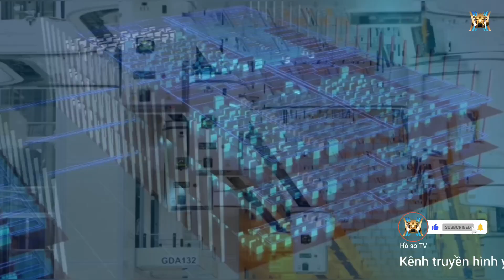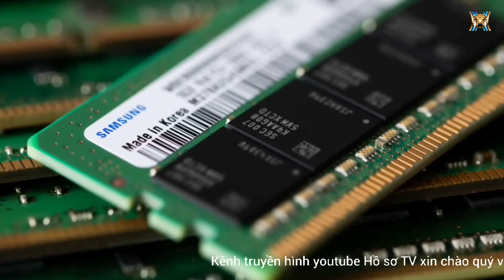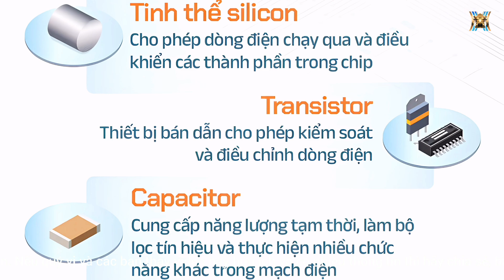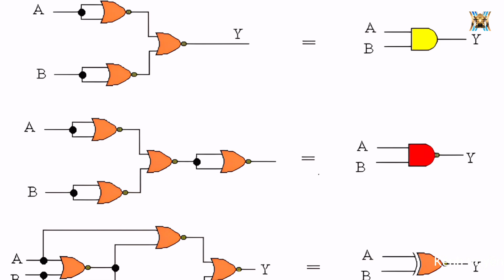Công nghệ về bán dẫn và sự quan trọng của ngành công nghiệp bán dẫn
🔶 Lưu ý:
Các bạn nhớ bật "cc" phụ đề lên để xem!
🔶 Nội dung:
Trong tuyên bố chung về quan hệ Đối tác Chiến lược Toàn diện Việt – Mỹ, hai bên ghi nhận tiềm năng của Việt Nam trong việc trở thành quốc gia chủ chốt trong ngành công nghiệp bán dẫn. Vì sao trong một tuyên bố chung trọng đại, bước ngoặt trong quan hệ hai quốc gia, công nghiệp bán dẫn lại được quan tâm đặc biệt như vậy?
🔶 Video liên quan về bán dẫn:
🔶 Xem các danh mục trên kênh Hồ sơ TV:
Trân trọng 💛